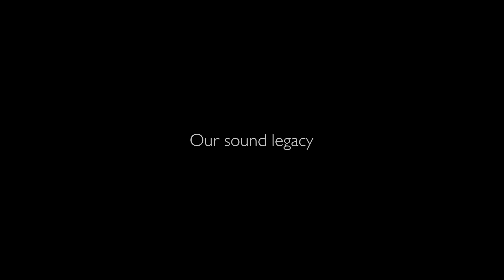Philips Fidélio P9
Philips Fidélio P9 Streamium Bluetooth